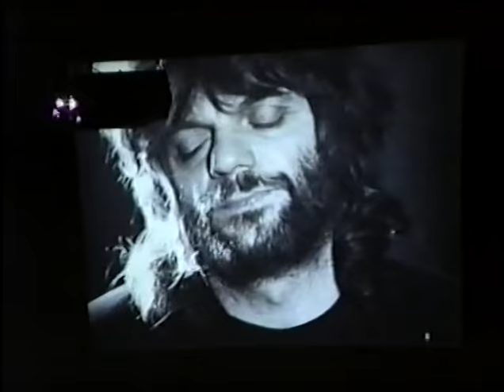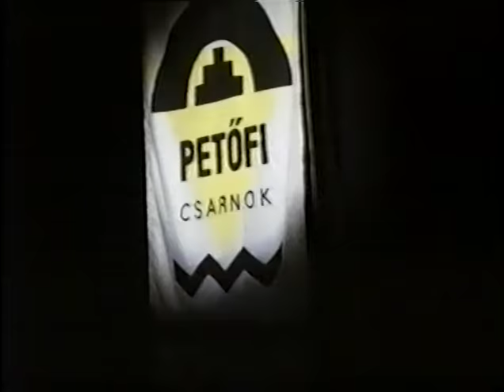Kimnowak - Rolling Stones fesztivál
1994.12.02. Pecsa  - Köszönet Dávid Ferinek a felvételért!
Kimnowak
- Novák Péter (ének)
- Pribil György (gitár, ének)
- Nagy Gergely (basszusgitár)
- Dióssy D. Ákos (billentyűs hangszerek)
- Nyíri Sándor (dob)
- Babos Károly (ütős hangszerek)
- Janza Kata, Péchy Nelli (vokál)

vendégek:
- Závodi János (gitár)
- Tátrai Tibor (gitár)
- Ferenczy György (harmonika, hegedű)
- László M. Miksa (ének), Bodnár Tibor (gitár)  -Ladánybene27
- Csirke (ének), Gyenes Gábor (gitár) - Tirke Honolulu
- Takáts Tamás (ének)
- Tóth János Rudolf (gitár)
- Cipő (ének), Patai Tamás (gitár) - Republic
- Hobo (ének)
- Keresztes Ildikó (ének)
- Korom Attila (ének, gitár)
- Sárik Péter (zongora)
- Gál Csaba Boogie (ének, gitár)
- Kovács Kati (ének)
- Somló Tamás (ének, szaxofon)
- Nagy Ákos (gitár)

00. 00:00 Intro
01. 06:03 Gyere mama
02. 10:42   Állítsd meg
03. 14:25   Start me up
04. 18:06   Sad sad sad
05. 22:10   Little Queenie  -  Závodi János
06. 28:55   Down in the hole  -  Závodi János
07. 34:30   Sympathy for the devil  -  Tátrai Tibor
08. 43:04   Mannish boy  -  Tátrai Tibor, Ferenczy György
09. 50:20   Cherry oh baby  -  László M. Miksa, Bodnár tibor
10. 55:32   Adj még egy szerepet
11. 58:39   Édes  -  Ferenczy György
12. 1:05:02   Brown Sugar  -  Csirke, Gyenes Gábor
13. 1:09:22   Love is strong  -  Ferenczy
14. 1:14:52   Tumbling dice  -  Takáts Tamás, Tóth János Rudolf
15. 1:18:54   Star star  -  Takáts Tamás, Tóth János Rudolf
16. 1:24:19   Miss you  -  Patai Tamás, Ferenczy György
17. 1:31:02   You gotta move  -  Hobo, Patai Tamás
18. 1:35:05   It's only rock'n'roll  -  Keresztes Ildikó
19. 1:40:22   Honky Tonk Women  -  Cipő, Patai Tamás
20. 1:45:27   Dead flowers  -  Korom Attila
21. 1:50:29   Hol van az a nyár  -  Sárik Péter, Ferenczy györgy
22. 1:54:19   Tűz van babám
23. 1:59:25   120/60
24. 2:10:20   Love in vain  -  Gál Csaba Boogie
25. 2:17:20   Midnight rambler  -  Ferenczy György
26. 2:27:58   Gimme shelter  -  Kovács Kati, Tóth János Rudolf
27. 2:34:38   Brown sugar  -  Somló Tamás
28. 2:39:00   Jumping Jack Flash
29. 2:43:57   Satisfaction  -  Nagy Ákos